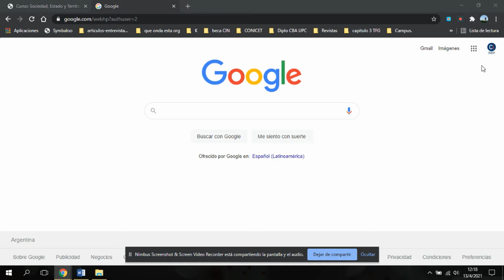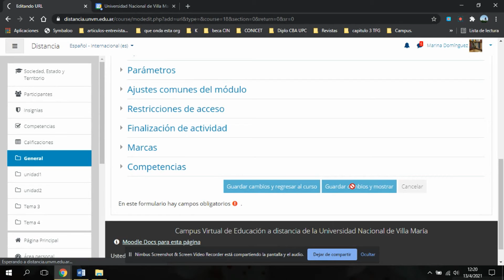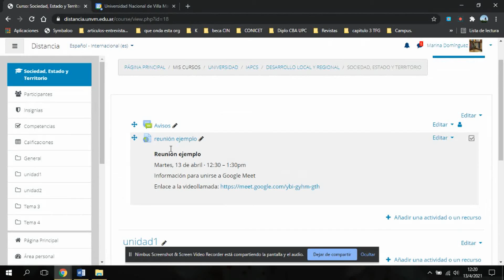Centro de Innovación | Crear una reunión Meet e insertar en el aula como URL